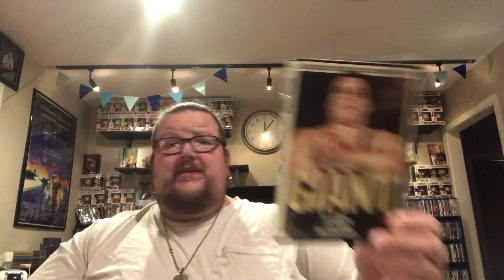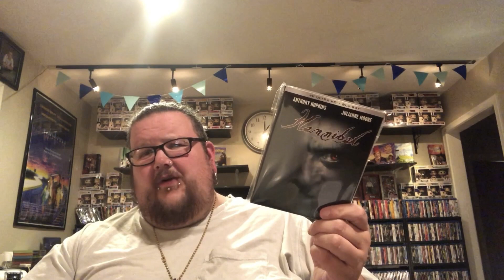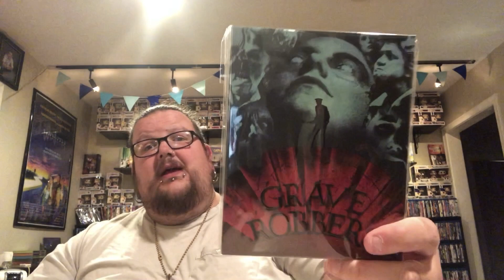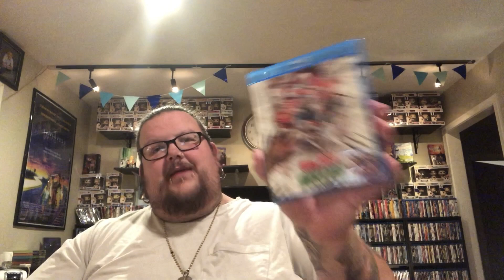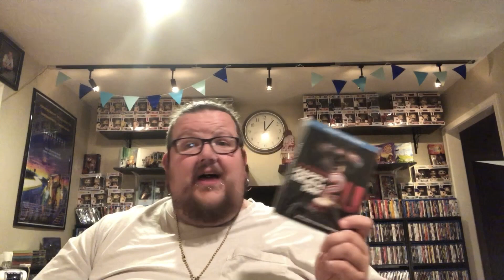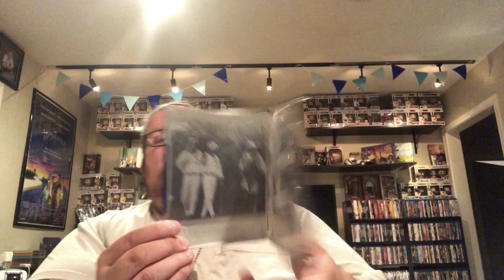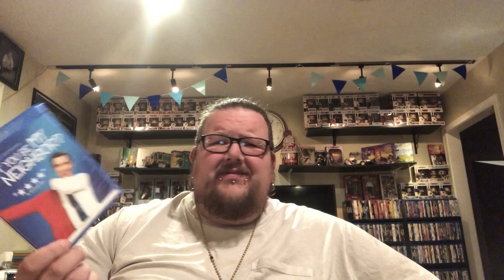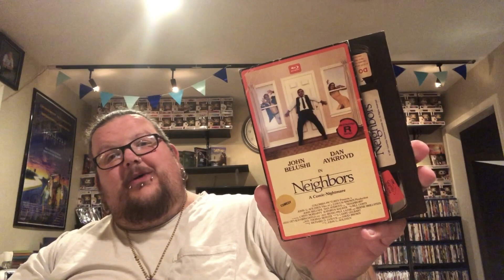Blu Ray update May 2019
Back with my latest Blu Ray update for my May pick ups. 27 titles this month! Some really cool stuff! Enjoy!

Craig’s Instagram:
Blusfromthebasement